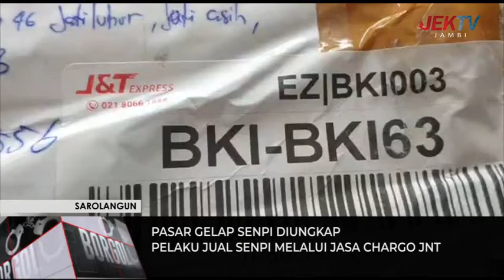PELAKU JUAL SENPI MELALUI JASA CHARGO JNT